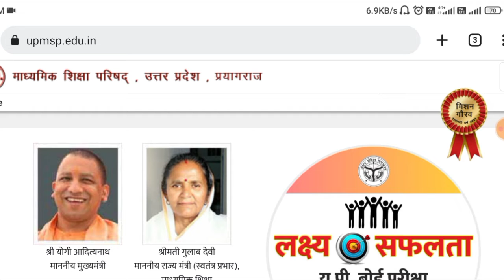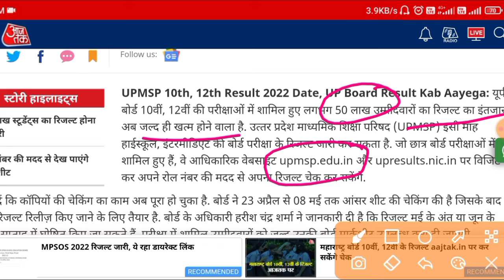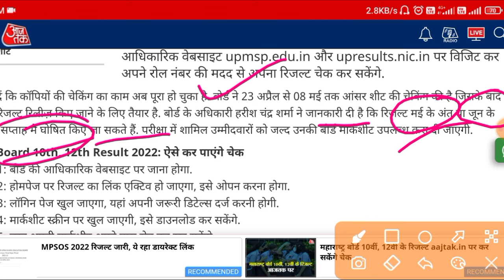up board result 2022 class 10 | up board result 2022 kab aayega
cbsc exam 2022
up board